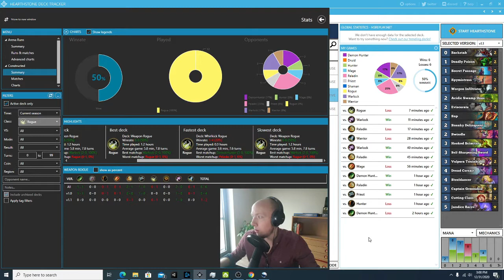Broken HeathStone | Budget Weapons Rogue | How do i cut cost and stil make it viable?!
I took the weapons rogue and cut it a bit to reduce the cost according to the metta, i think  the final version which i show of at the end is the best one altough i didn't have enough time to test it trough, have fun out there!
Budget Weapons Rogue!